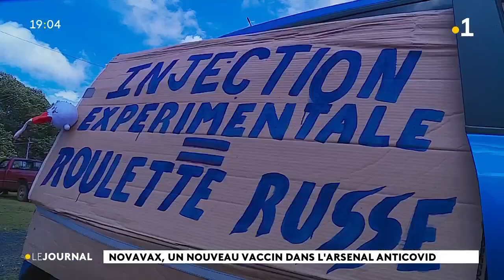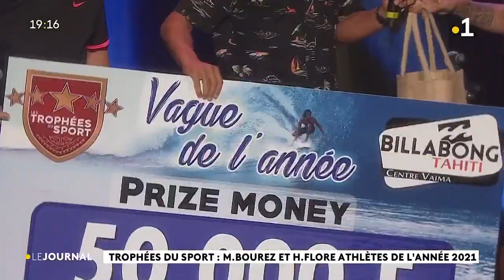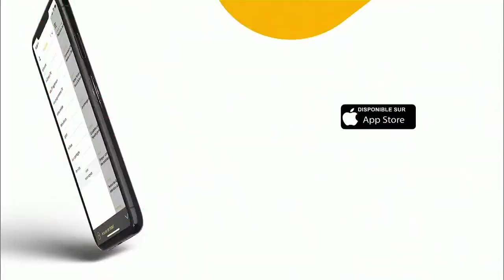Le journal du jeudi 17 février 2022 tahiti #polynesie